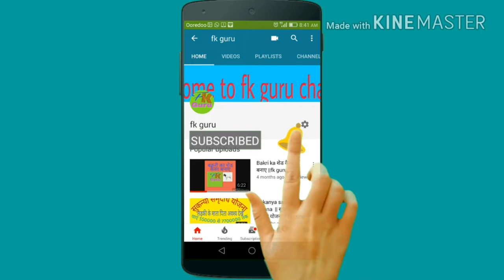Bakri ko pet Dard Se Kaise bacha || fk guru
Hello friends

Bakri ko pet Dard Se Kaise Bachaye